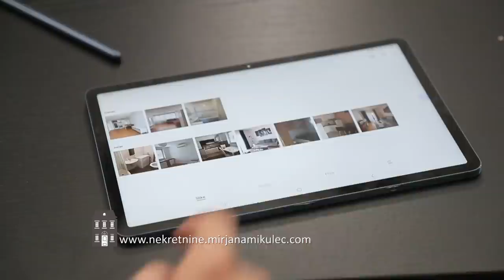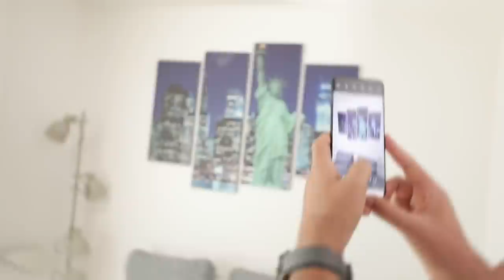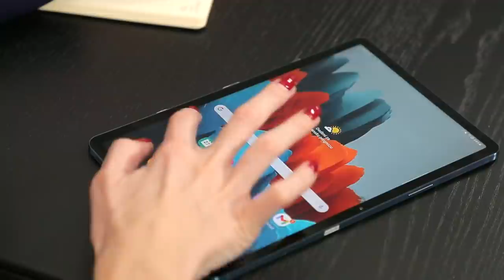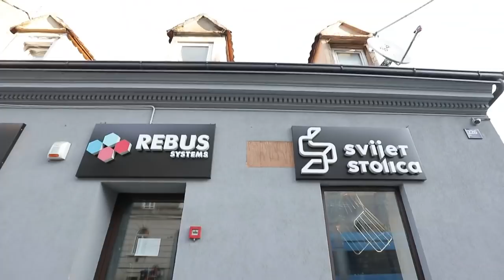Tražimo dom s Mirjanom Mikulec S3EP2: Pratimo mladi par u potrazi za svojom prvom nekretninom.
Pogledajte jesu li naši agenti pomogli mladom paru u potrazi za svojom prvom nekretninom na istoku grada!